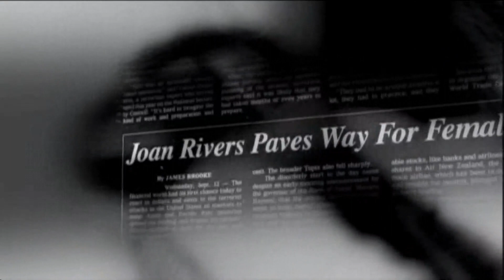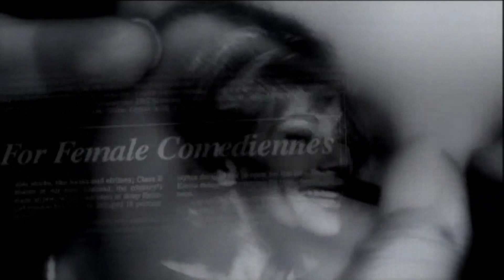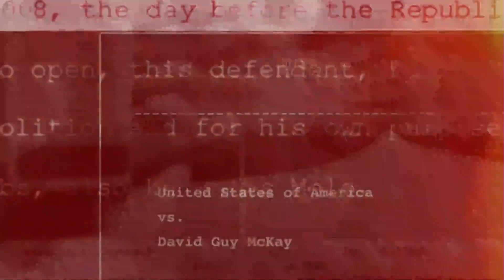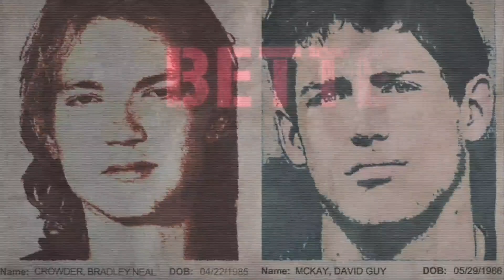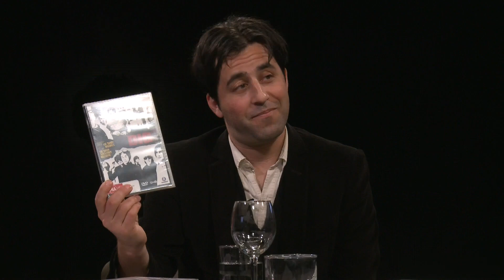BYOD 01- Emmy Winning Composer and Musician Paul Brill